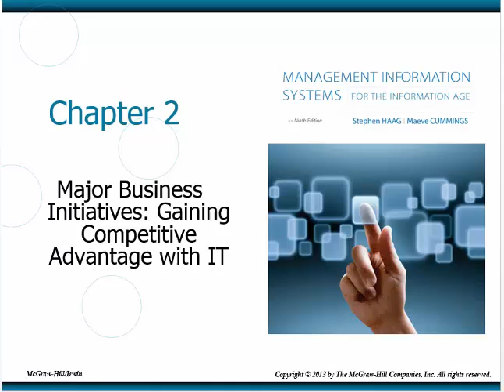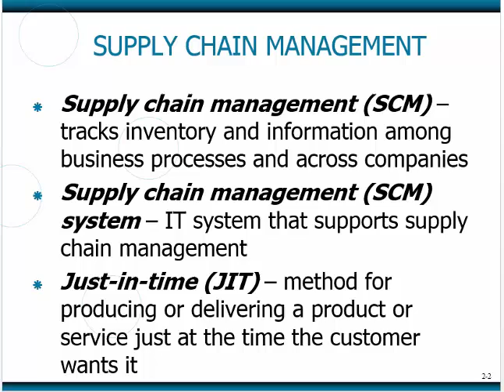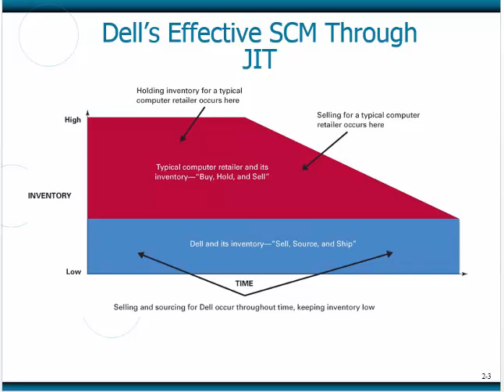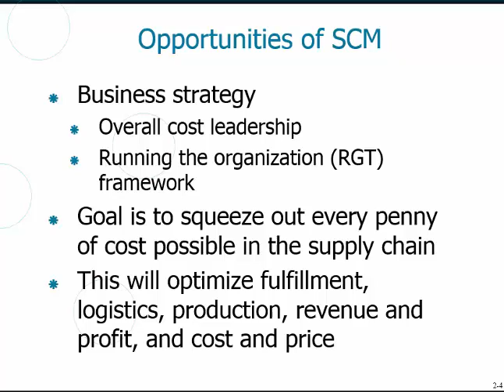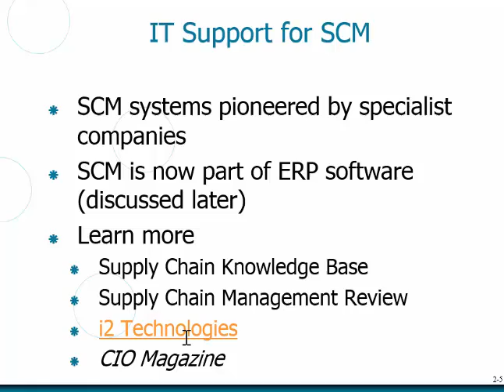Chapter 2 Supply Chain Management